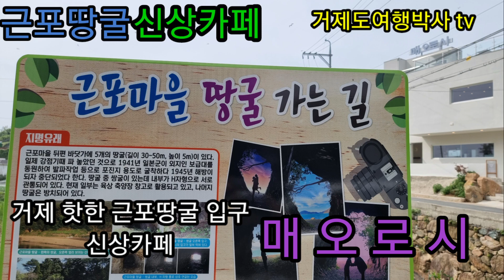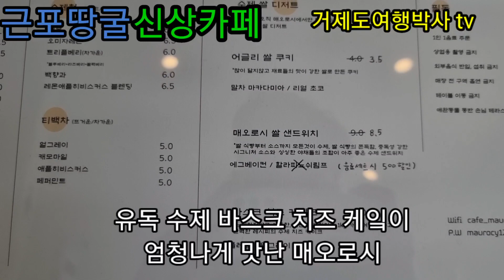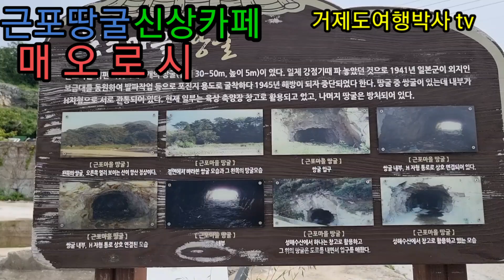매 오 로 시 - 근포땅굴신상카페